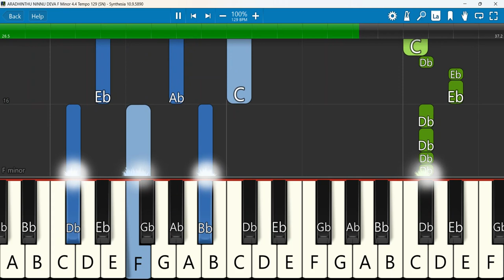ARADHINTHU NINNU DEVA Keyboard Notes F Minor 4/4 Tempo 129 SN | Jyothi Raju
ARADHINTHU NINNU DEVA | Ps.Jyothi Raju | Telugu Christian Song | Live Worship
Keyboard Notes